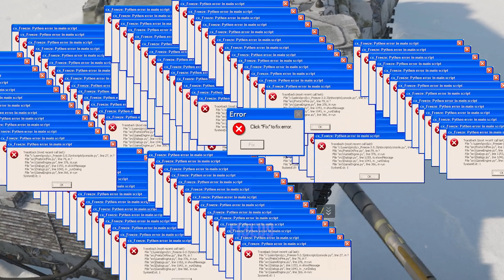Leopard 2 PL.exe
Soundtracks:
Wii Music - Gaming Background Music
Yoshi's Island OST - Athletic
Hackers by Karl Casey